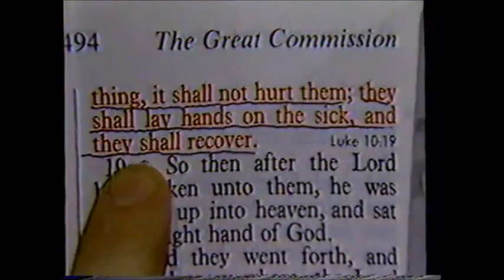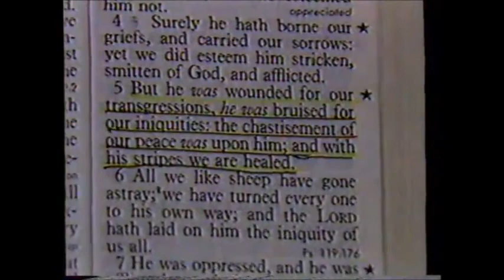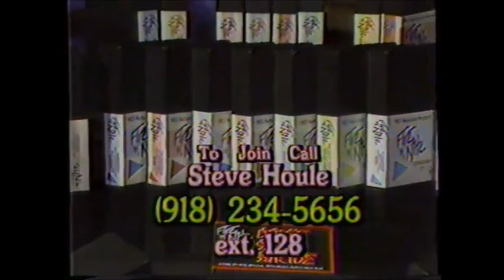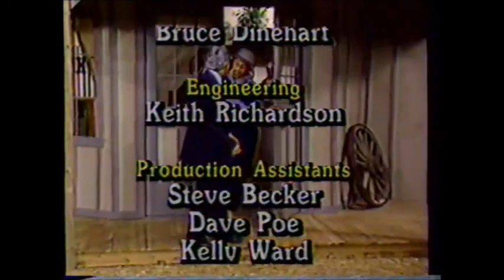Adventures In Dry Gulch Part 07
The Gospel Bill Show is a Christian-values based television show that was produced by Willie George Ministries from 1981 to 1993. (Later episodes were titled as Adventures in Dry Gulch but featured the same characters and premise.)

During its main run it was broadcast on the CBN and TBN networks. It is currently seen in syndication on the Daystar and Smile of a Child networks, and on other small independent Christian television stations.

These were recorded from the family channel on  cable in the late 1980s. I captured these episodes from our old VHS tapes, just trying to keep them from being lost forever.
I hope you enjoy, there is more to come.

If you like what you saw there is more where that came from.
Come to the Playlists, well have a few laughs.